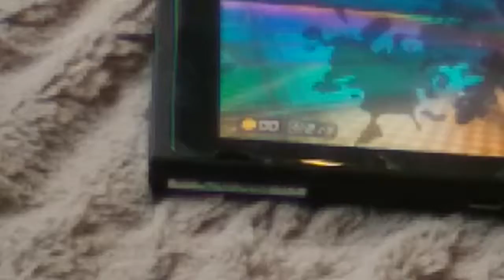Mario kart 8 part 2